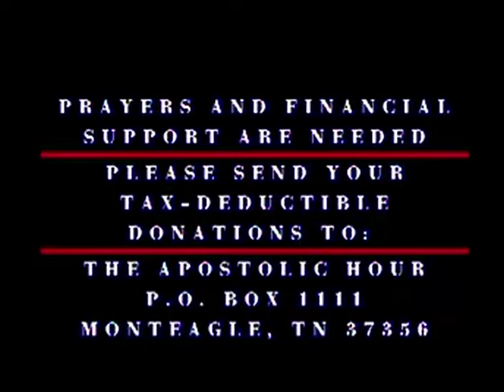Mountain of God Tabernacle Congregational Share (Edited)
Members of the Mountain of God Tabernacle congregation share the thoughts God put on their heart.